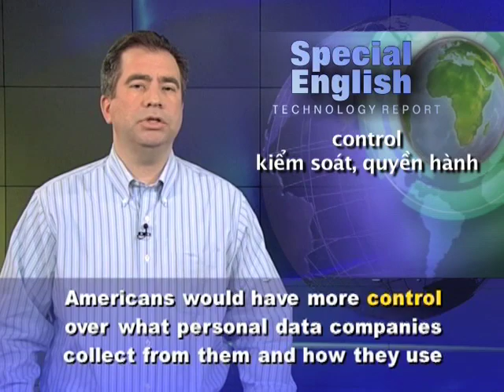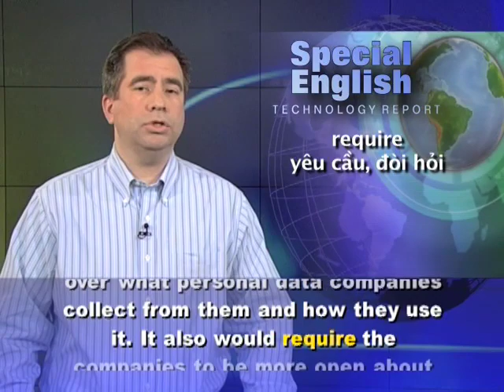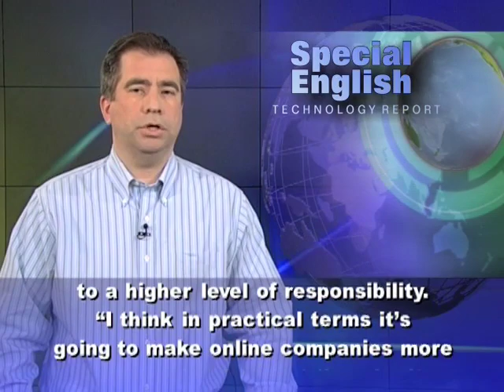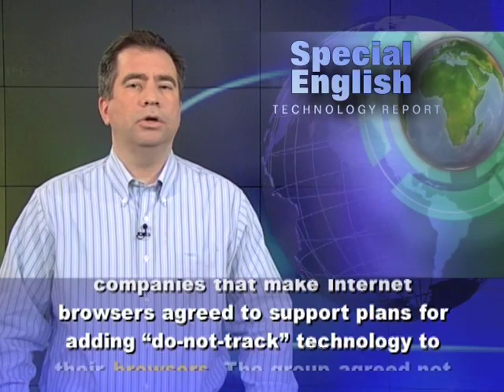Phát âm chuẩn cùng VOA - Anh ngữ đặc biệt 534 technology (VOA)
Chương trình học tiếng Anh của VOA: Special English Technology Report - New Online Privary Policies. Xin hãy vào để xem các bài kế tiếp.

The Obama administration has announced a plan to protect Internet users in the United States. In February the administration proposed what it calls a Consumer Privacy Bill of Rights. The bill is meant to give Americans more control over their personal information.

President Obama said that "never has privacy been more important than today, in the age of Internet, the World Wide Web and smartphones."

Under the Privacy Bill of Rights, Americans would have more control over what personal data companies collect from them and how they use it. It also would require the companies to be more open about their privacy and security policies.

Darren Hayes is head of the Computer Information Systems Program at Pace University in New York. He says many countries in Europe and Asia already have online privacy laws in place. He called the proposed legislation in the United States long overdue and a step in the right direction. "I think that in its present form it looks very effective... The average online user does need more transparency and more control over the use of their information."

Professor Hayes says the Consumer Privacy Bill of Rights would hold companies like Facebook and Google to a higher level of responsibility. "I think in practical terms it's going to make online companies more accountable for what they do. It also seeks to provide more transparency about how third parties are sharing their information and give the user, hopefully, the ability to opt out of having their information shared."

The new measures are part of a larger government effort to improve online privacy. The administration has urged Congress to pass legislation in support of the measures. It also wants lawmakers to give the Federal Trade Commission and state officials additional powers to enforce them. Professor Hayes says the effectiveness of the bill will depend strongly on that. In a related development, a group of companies that make Internet browsers agreed to support plans for adding "do-not-track" technology to their browsers. The group agreed not to use tracking information to target personalized ads to users who do not wish to be identified. The companies will, however, still collect the information.